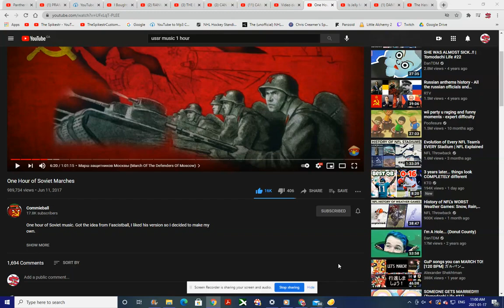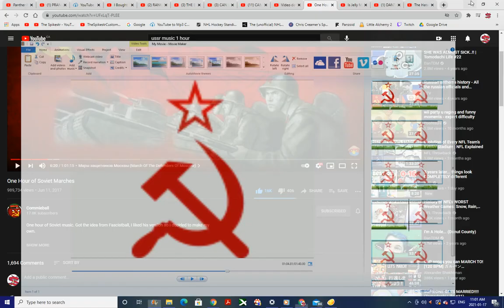USSR Custom Goal Horn